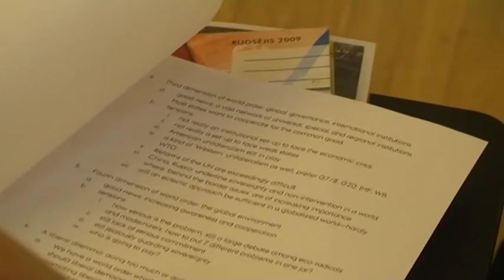Georg Sørensen. World Order 2011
Distinguished professor of International Politics and Economics speaks on the subject of "World Order 2011".

Prof. Sørensen currently works as a professor at Aarhus University. He has written fifteen books and around one hundred articles on international relations and development issues. His research areas include society and politics, international community, democracy and development, prospects for a liberal world order, transformations of the state and its effects on international relations.